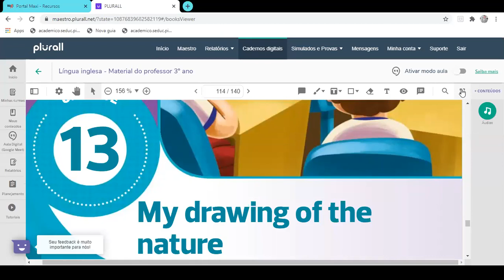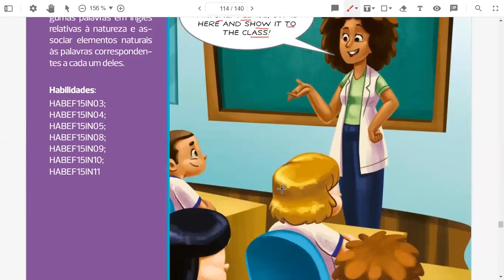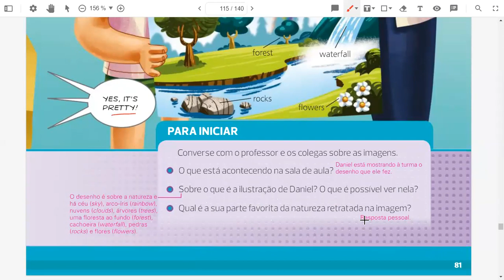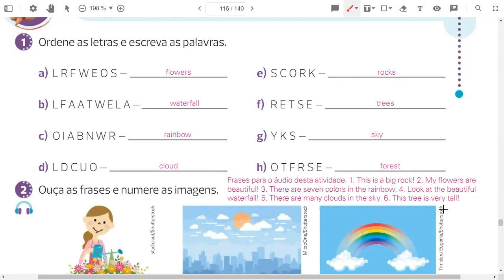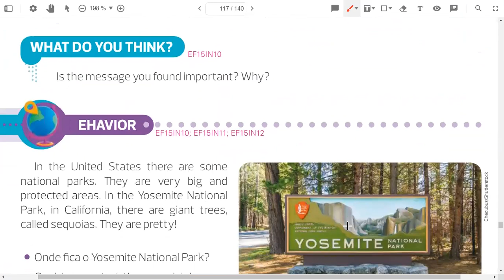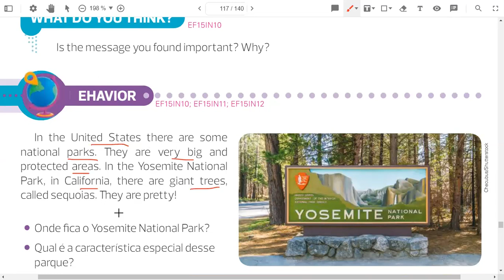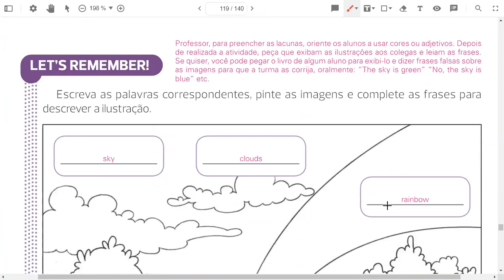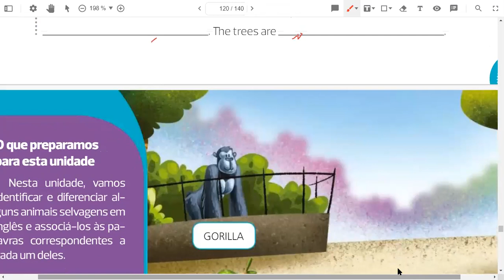Mérito 3º ano - Aula 06 do 10